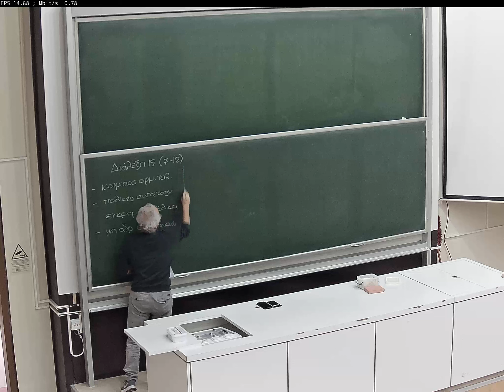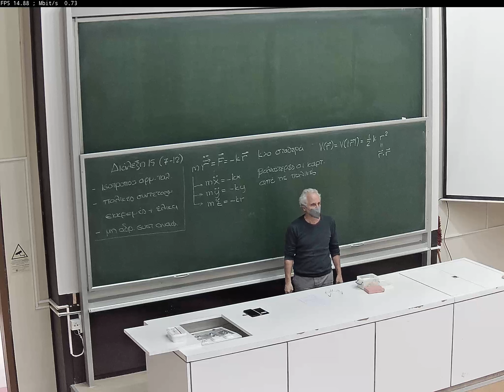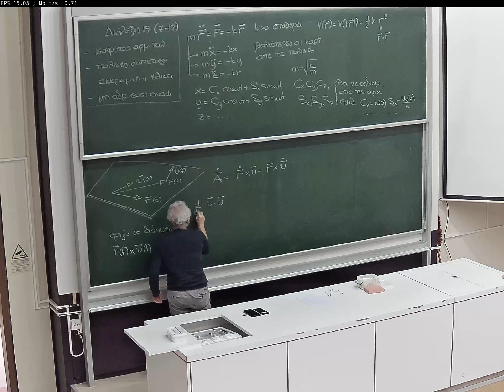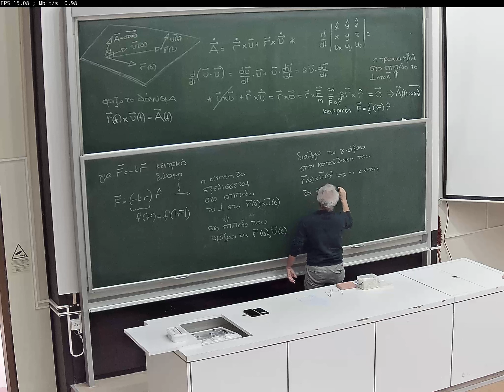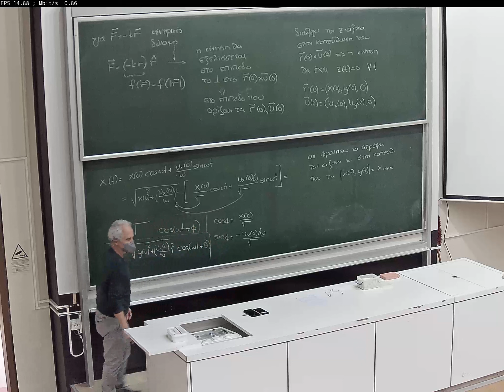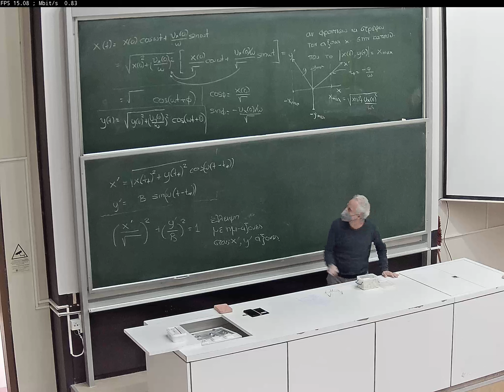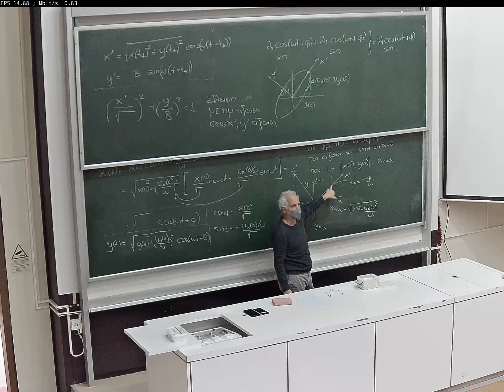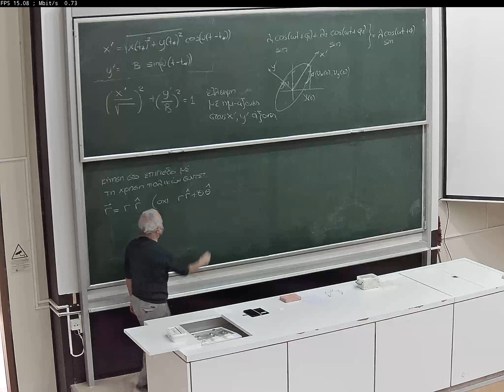Μηχανική Ι 07-12-2021 (Μέρος 1o)